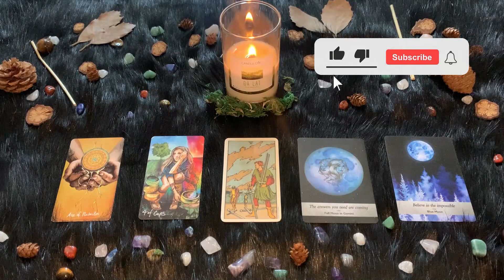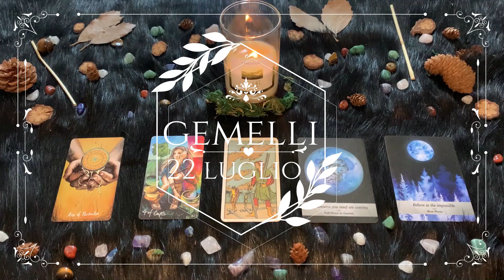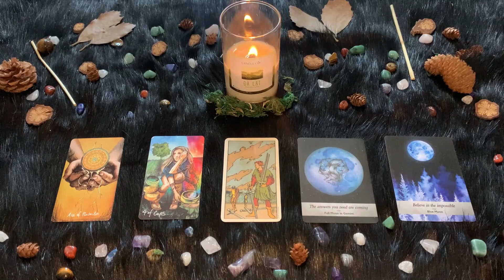Giovedì 22 Luglio| Oroscopo Paolo Fox| Vergine| Conflitti scatenati dalla Luna, ma l’ottimismo tiene